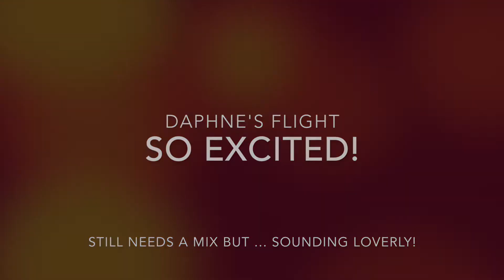Goddess in progress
A glimpse into the wonderful world of Daphne's Flight recording :-) xxx vocal arrangements done on most tracks now ... in fact only two to go!!! This is a song inspired by the Goddess of Mann - Mannanin's wife Fand ... lyrics by my gorgeous friend Lindsay Rowe ... we created the music/melody together and Julie Matthews has done a superb piano arrangement for the album. To say I'm happy is a ridiculous understatement. When this is mixed and everything's in it's right place ... I will be ecstatic! Enjoy :-) xxx